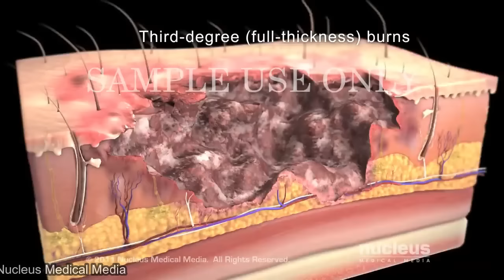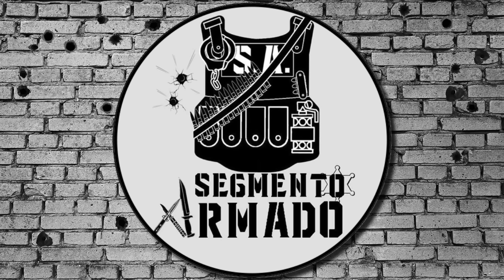5 Viscerales Armas Prohibidas en la Guerra Actual - Parte 2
En vacaciones pero siempre trayendo video, asi es.
Como ustedes lo pidieron con sus likes, les traigo la segunda parte de este tema, con otras 5 armas prohibidas en la guerra actual madafakas.